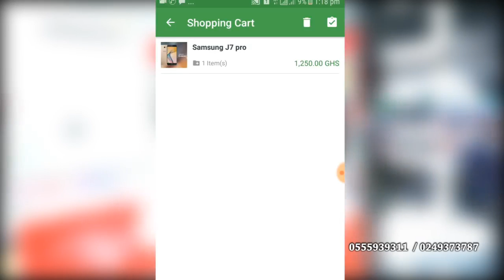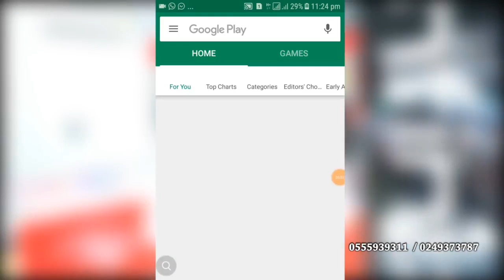UltimateSportsShow on Asempa FM (17-10-18)